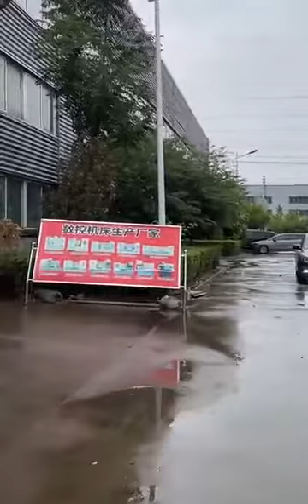ALDOOSANLE CNC lathe machine